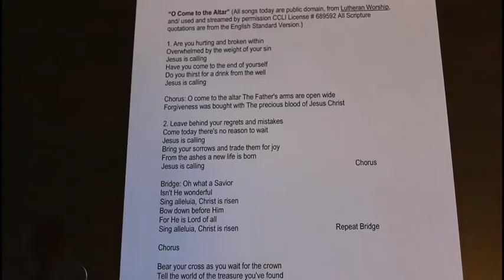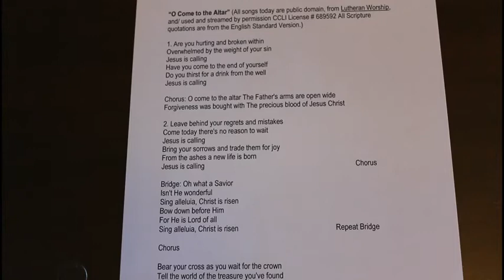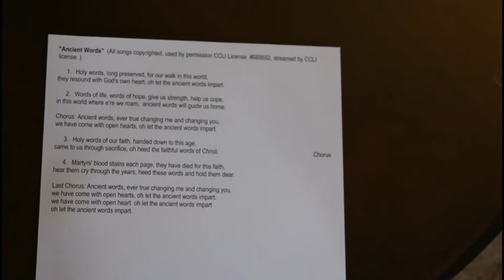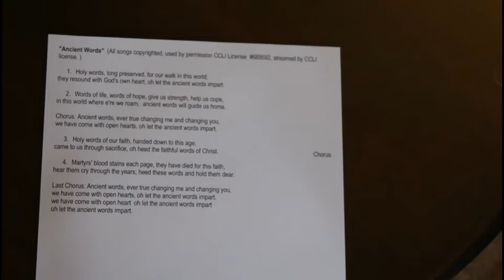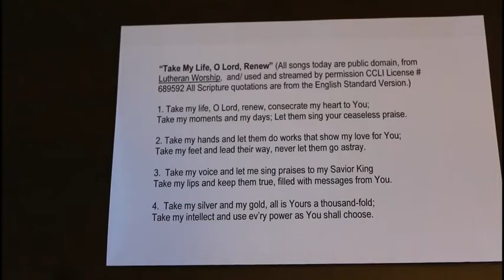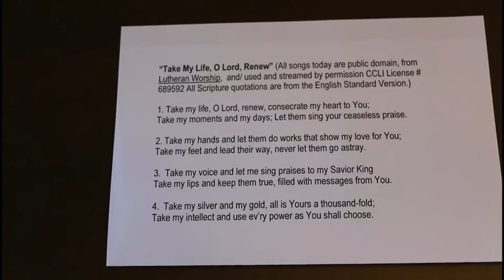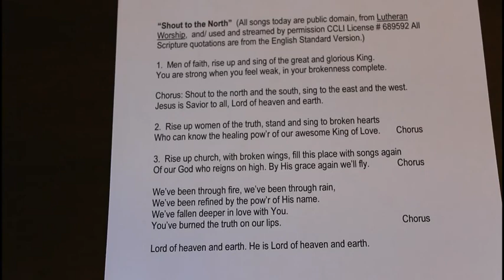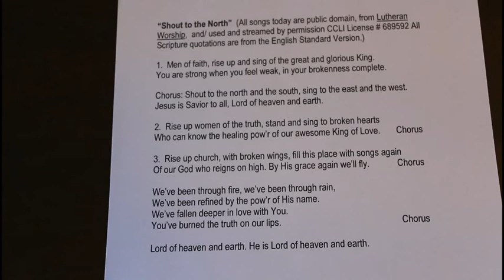Paracletes Edify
In 1 Thessalonians 5:11 St. Paul urges followers of Jesus to come alongside others to help and to build them up. The Greek word (paraclete) is one of the names for the Holy Spirit of God which is often translated as "Comforter".  How comforting, encouraging, and divinely upbuilding have you been to others lately? Regular stress, Covid lockdowns, political tension, impending peculiar holiday angst, etc. can all fray our nerves to the point we are tempted to tear down, break down, or even knock down those for whom Christ died. He comes alongside us to help through Word and Sacrament. He saves us and gives us the motivation and strength to come alongside others to help and build them up on the foundation of His grace!